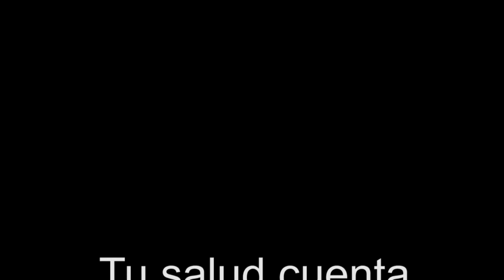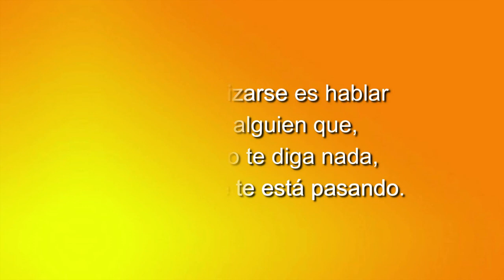64 TU SALUD CUENTA: PARTO EN BAÑERA CON LA DRA ALEXANDRA HENRÍQUEZ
Un espacio semanal sobre medicina integrativa y psicoanálisis dirigido y presentado por la Dra. Alejandra Menassa, médica internista integrativa, psicoanalista y expresidenta de la Sociedad Española de Medicina Integrativa.